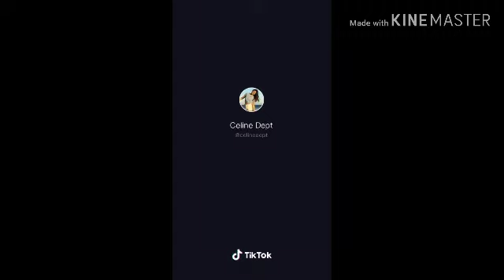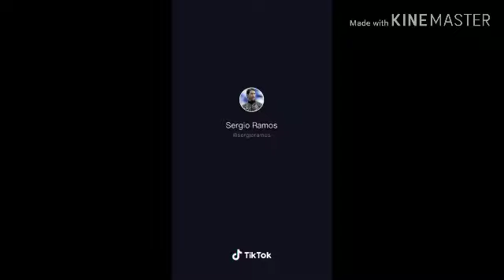Tik Tok 2020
Tik Tok from music and hazard Tik Tok compilation